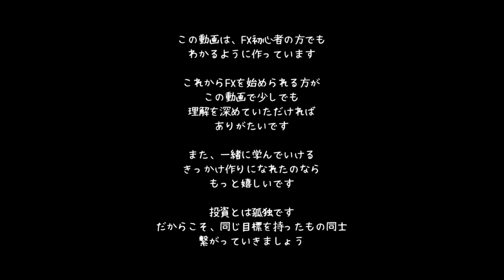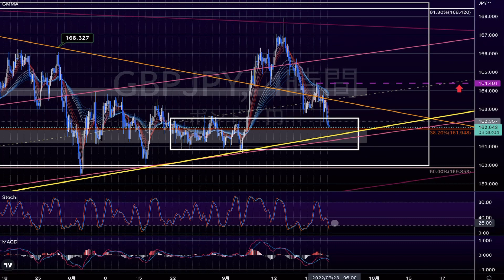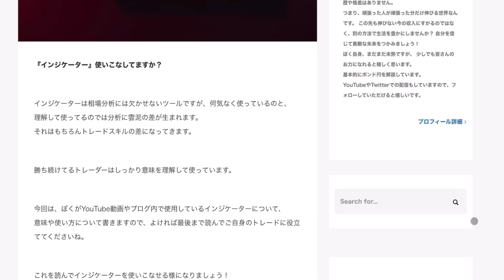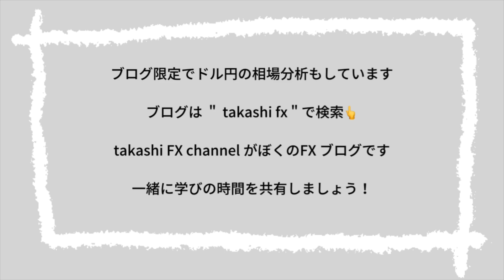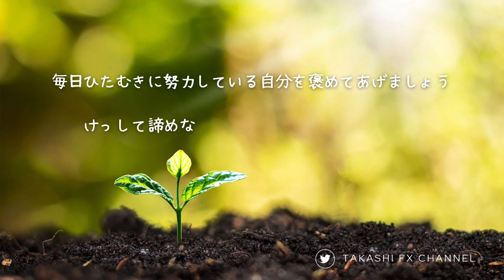【FX チャート 分析】9 / 22 ポンド円 トレードポイント